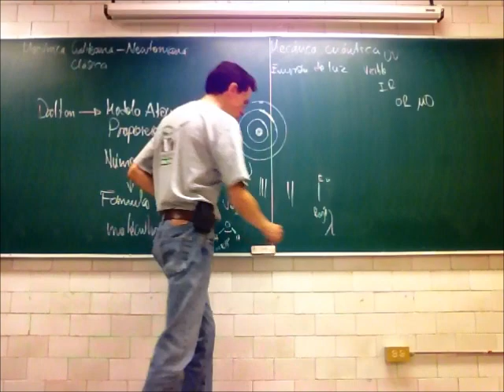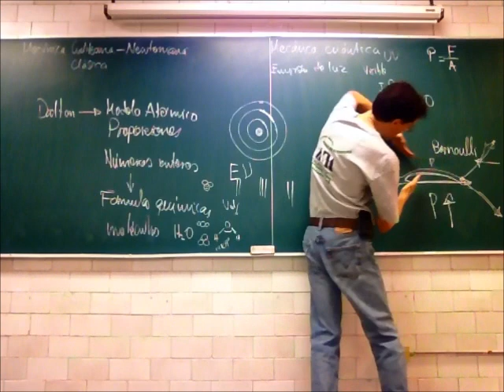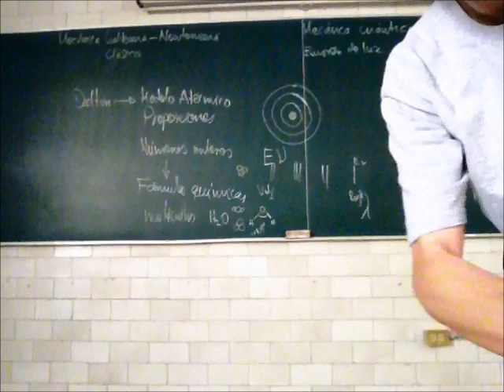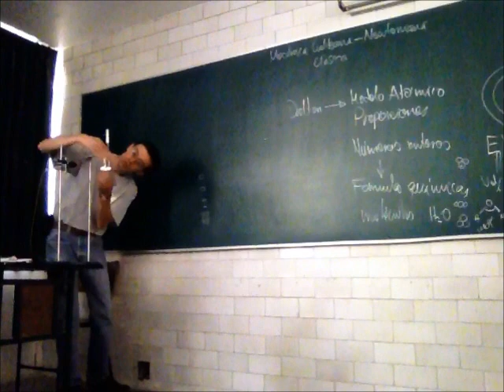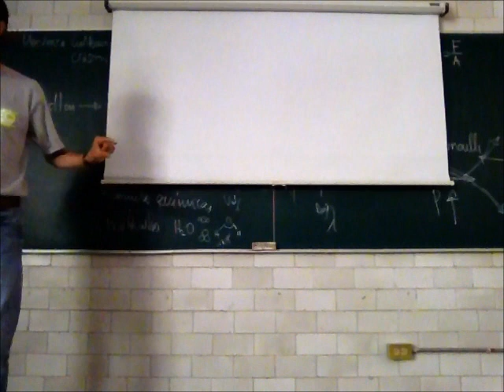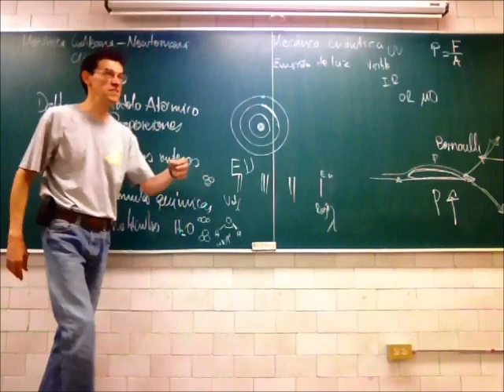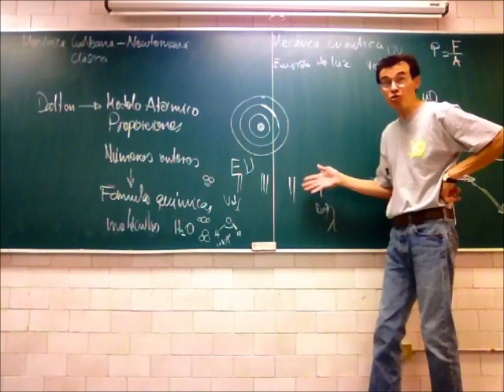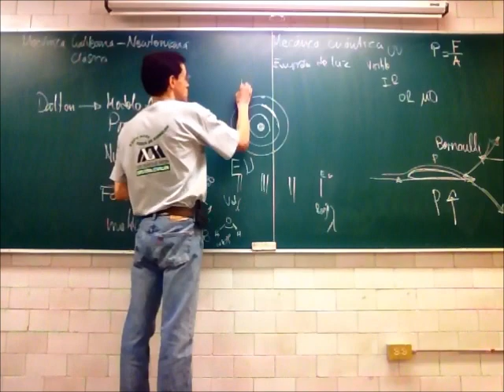Teoría ondulatoria y teoría cuántica de la luz - 13-Primavera - Prof Raúl Alva 2/3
Mecánica cuántica
Teoría ondulatoria y teoría cuántica de la luz
Segunda parte de la 34a sesión del curso de Física Biológica, Trimestre 13-P, Universidad Autónoma Metropolitana, Unidad Iztapalapa, por el Dr Raúl Alva, 9 de julio de 2013